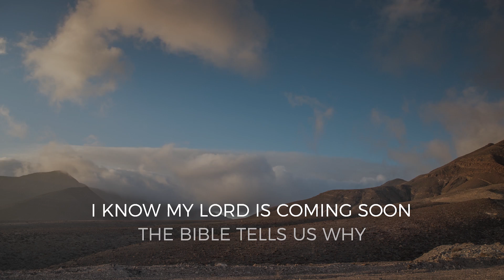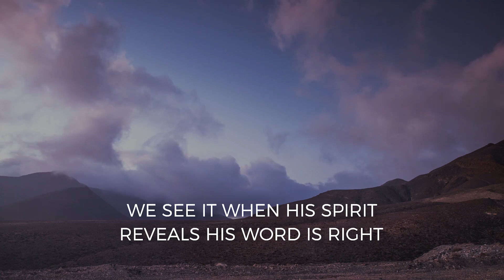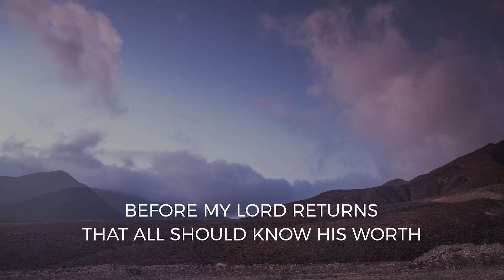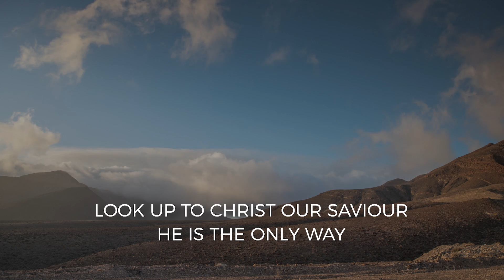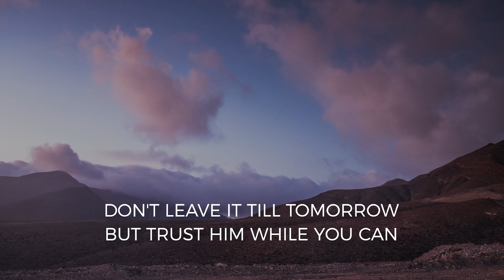I Know My Lord Is Coming Soon (Extended) - Homegrown Worship feat. Jonathan Middleton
CCLI - TBC

Lyrics -
Verse 1:
I know my Lord is coming soon
The Bible tells us why
It’s clear among the nations
We see it in the sky
When right is wrong and wrong is right
Look up the day draws near
For He will soon return to earth
For those who now would hear

Verse 3:
He comes to rule the nations
Jerusalem his seat
Of government it’s clear that
No other should we greet
A time of tribulation
Is coming on the earth
Before my Lord returns
That all should know His worth.

Verse 4:
Whilst forest fires are raging
And anger fills the air
Chaos, plagues and lockdown
Cause all the earth to fear
God’s voice is clearly calling
So cry to the heavens above
For there’s still time remaining
To now accept His love

Verse 5:
Look up to Christ our Saviour
He is the only way
To know the true salvation
It’s God’s appointed day
We see it in the daily news
Fulfilling all His plan
Don’t leave it ‘til tomorrow
But trust him while you can

Verse 6:
Don’t put off your repentance
Share with him your grief
He promises to save your soul
And make your life complete
Come in sweet surrender
Into his outstretched arms
And you will know forgiveness
From sin’s eternal harms.